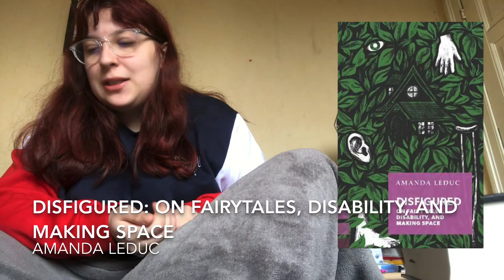September Wrap Up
Be an ally and donate, sign petitions, educate yourself and find more ways to help

TIMESTAMPS (+ content warnings):
- 1:21 - mid month wrap up
- 2:24 - King of Scars by Leigh Bardugo (content warnings: sexism, pedophilia)
- 4:09 - Quiet No More by Nikki Barthelmess (content warnings: sexual assault, rape, domestic violence, child abuse, mention of suicide)
- 5:52 - There's Something About Sweetie by Sandhya Menon (content warnings: fatphobia)
- 7:50 - Love at First Fight by Sandhya Menon